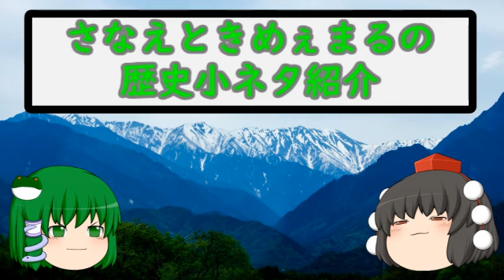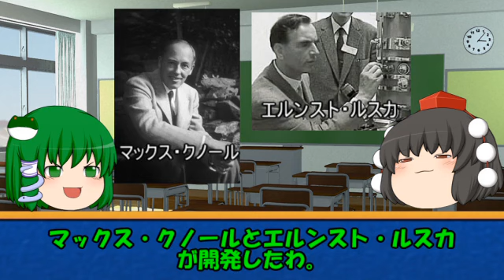歴史小ネタ ウィルス研究に多大な貢献をした那智須田さんの話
ゆっくり武術解説ちゃんねる